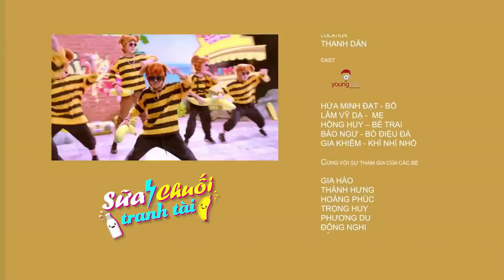Quảng cáo sữa cho bé ăn ngon miệng